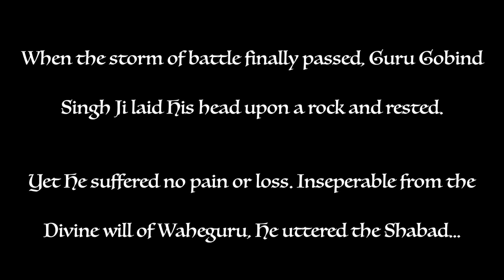Art of Punjab - New Painting "Mittar Pyare Nu" by artist Kanwar Singh (artofpunjab.com)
Guru Gobind Singh ji finally rested in the Machhivara jungle after many days of battle at Chamkaur, in 1704. It looks as though Guru ji might be asleep with his eyes closed and his body in a state of deep repose, but all around him we see that the world is alive with flowing energy, with the play of light and shadow, trees moving in the wind and a storm moving by. The storm of battle is passing and the clouds are clearing. In this moment of rest and repose, Guru Ji is fully aware of and completely connected to his surroundings, and the viewer is transported into the swirling motion of nature, while at the "eye of the hurricane" the Master lies, in the deep peace that surpasses all understanding. He rests, not upon a rock, but in the comforting arms of the eternal, Waheguru.